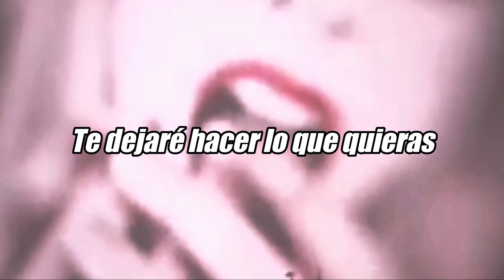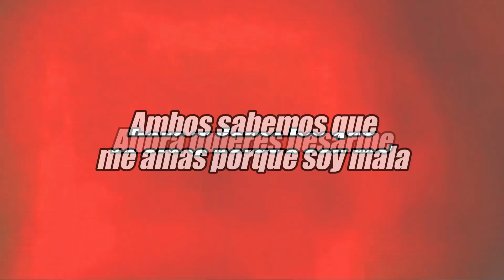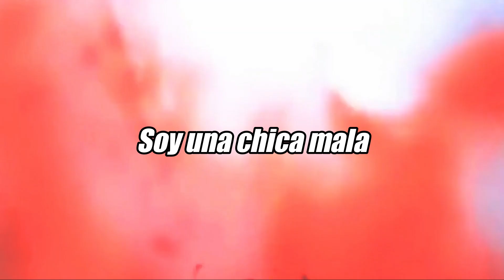Marilyn Manson & Avril Lavinge - Bad Girl (Official Video) //TRADUCIDA//